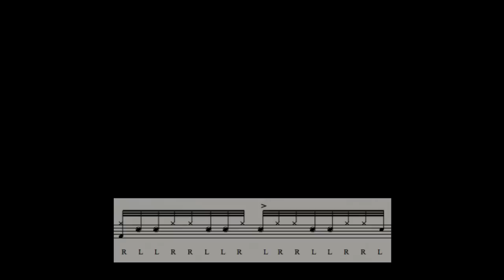Kick Snare Hat #2 - Inverted paradiddlediddlediddle crosstick idea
Putting together some Gaddisms with the inverted paradiddlediddlediddle.